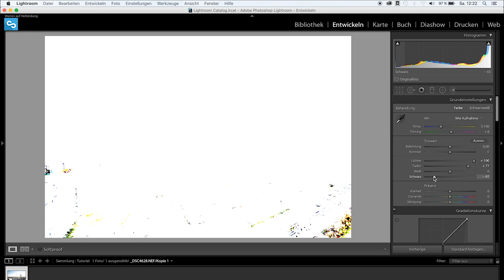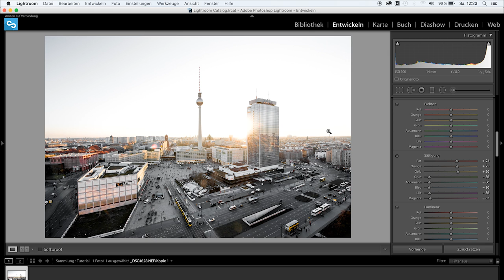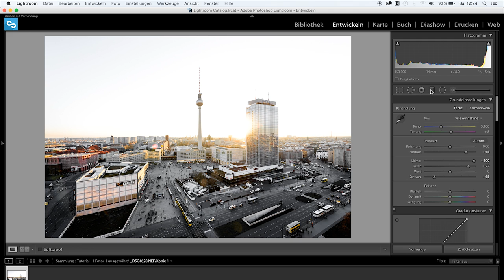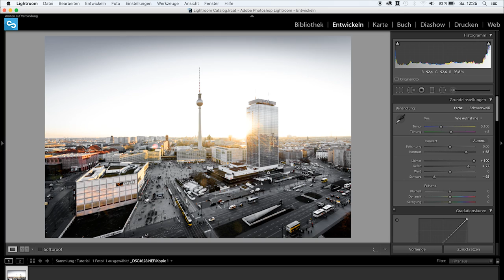INSTAGRAM LOOK IN LIGHTROOM | TUTORIAL DEUTSCH | #44